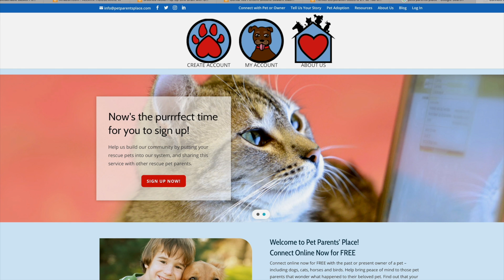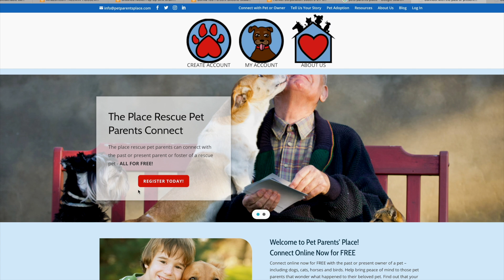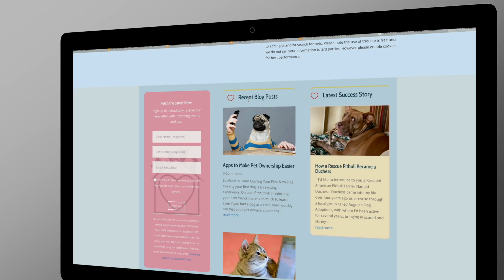Pets Parent's Place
Pet Pals TV profiles Pets Parent's Place which  connects past and present pet owners .